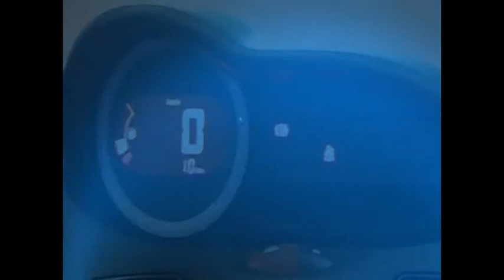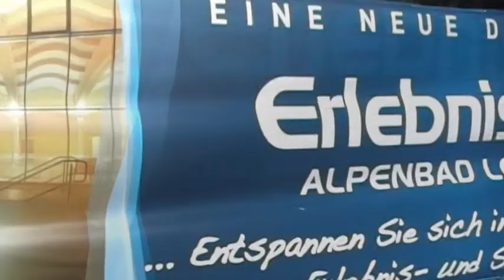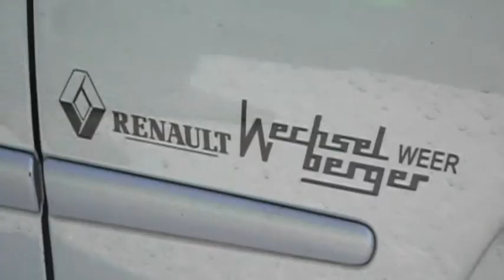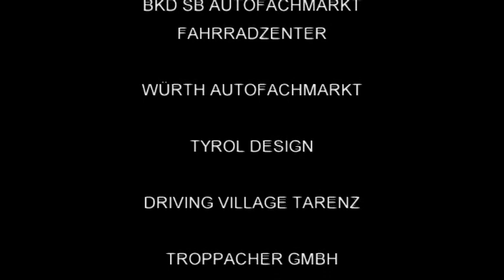Atmas 2011 Leutasch